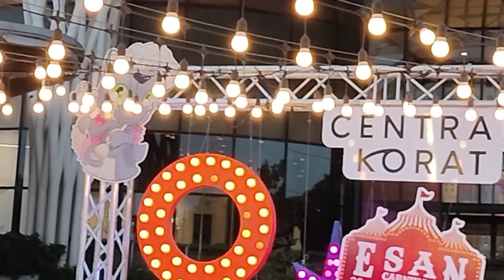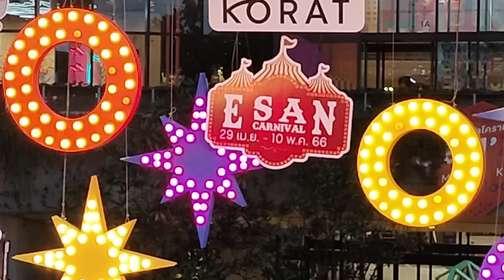เยาวชนต้นแบบแห่งปี งามสง่า ราศีจับ มินิคอนเสิร์ตไรอัล กาจบัณฑิต ที่โคราชค่ะ